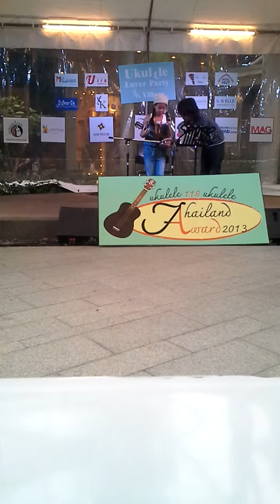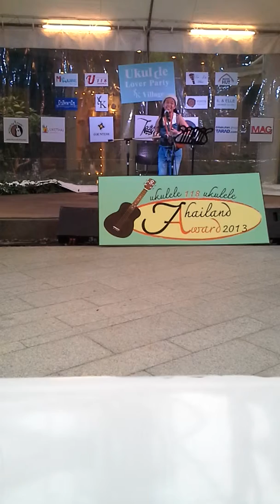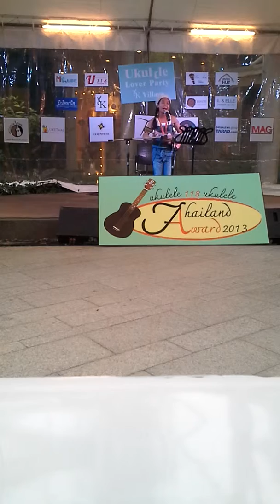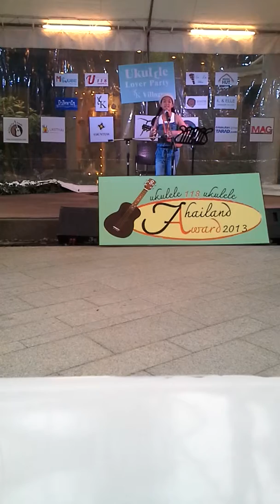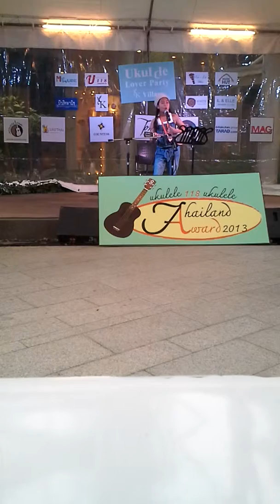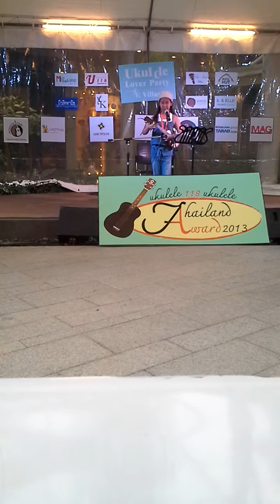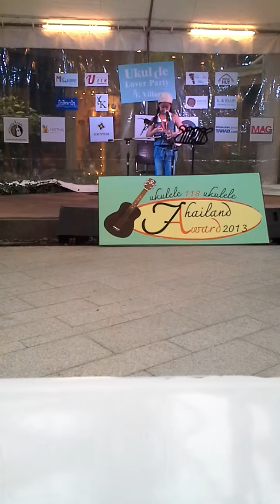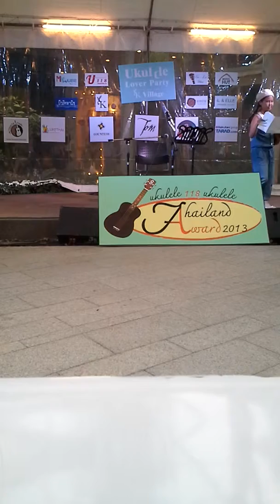สอบถานเพิ่มเติมได้ที่
ID Line : @ukulele118 (มี@ด้วยนะคะ)

ร้าน อูคูเลเล่118 ( Ukulele118 )
จำหน่าย Ukulele, Guitar, Accessories เกี่ยวกับดนตรี ขายปลีก ขายส่ง ทั่วไทย สินค้าคุณภาพราคาประทับใจ
1. เอเชียทีค เจริญกรุง โกดัง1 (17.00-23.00 )
2. สีลมคอมเพล็กส์ ชั้น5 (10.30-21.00)
3. ตลาดน้ำสี่ภาคพัทยา โซนภาคกลาง c15-c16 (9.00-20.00)
4. Thinkpark นิมมานฯ เชียงใหม่ (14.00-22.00)